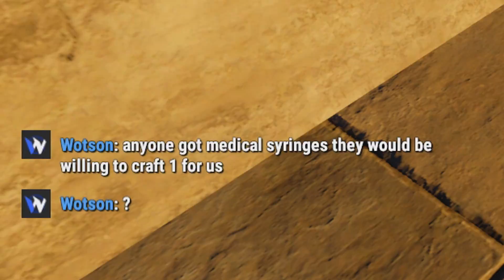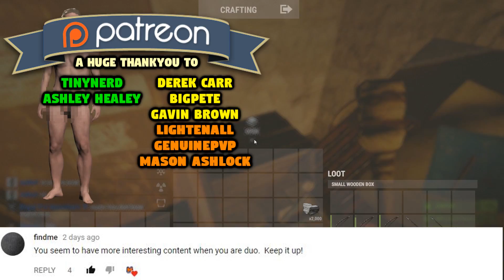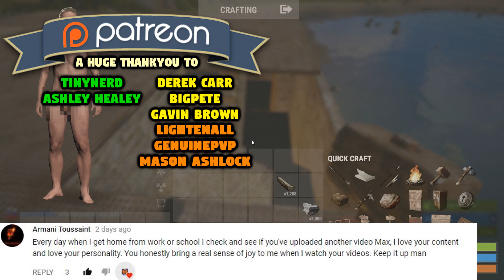Papa bless the helicopter | Just the two of us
In this episode Me and Wotson continue our campaign as the Romans did, confident to conquer all the land around us. We defeat many foes but when we are outnumbered, outgunned and unable to retreat, We have to stand our ground. After an unsuccessful defense... let's just say, Papa bless the helicopter.

Thanks you very much for watching ans as always, have fun guys!

INTRO SONG
E-dubble - Be A King

OUTRO SONG
Song Name: Lights
Artist: Escape